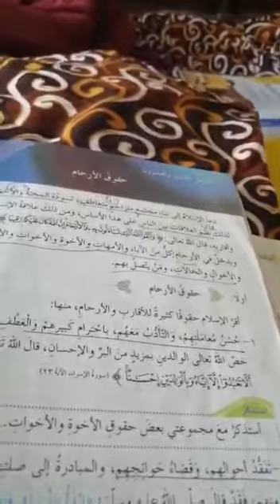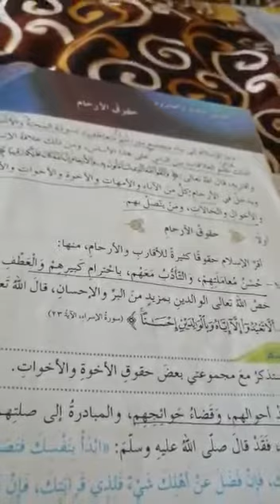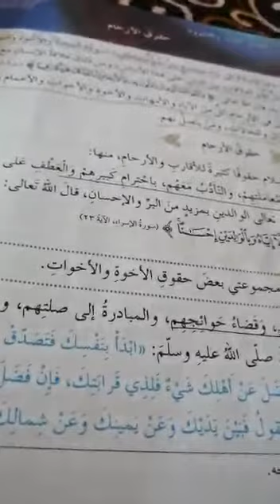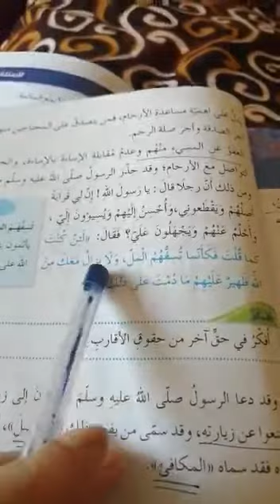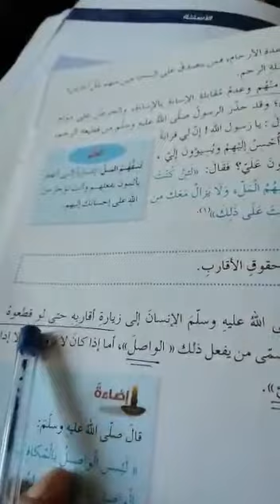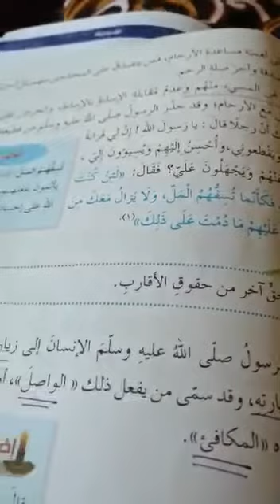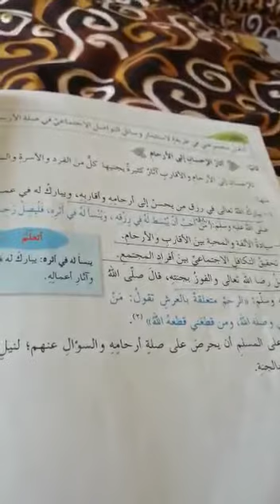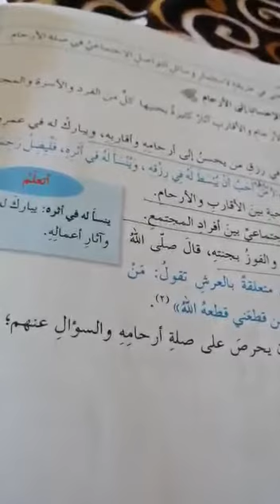حقوق الأرحام /الصف السابع /التربية الإسلامية